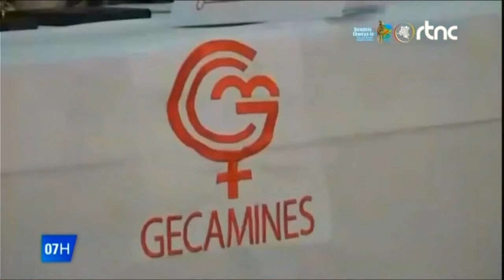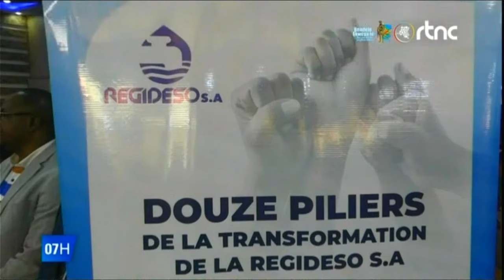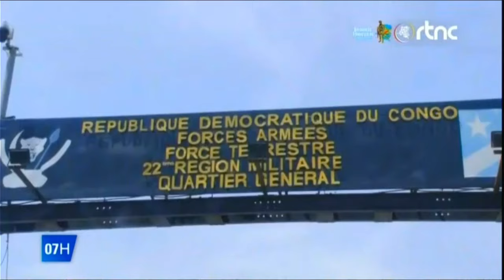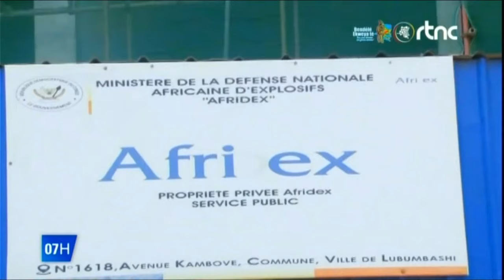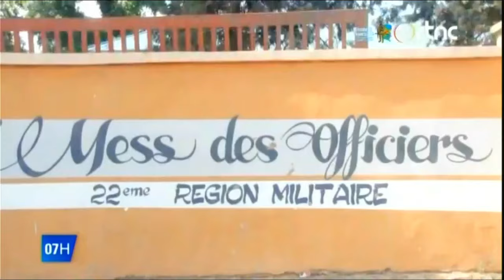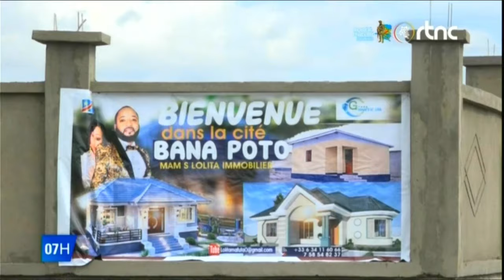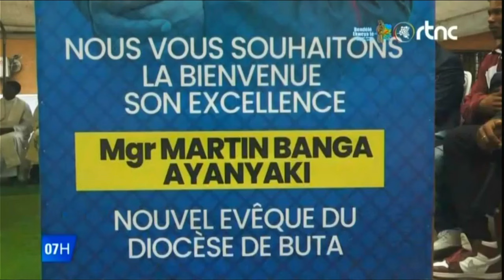URGENT CONSTANT MUTAMBA PREND UNE DÉCISION CHOC - GUERRE DÉCLARÉE CONTRE LES MAGISTRATS CORROMPUS